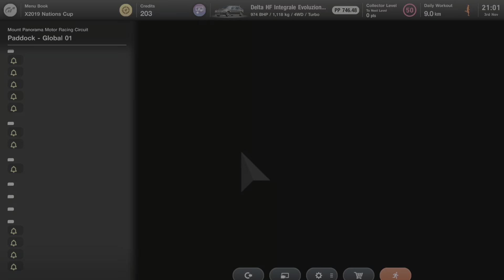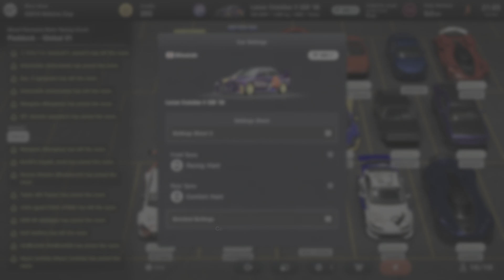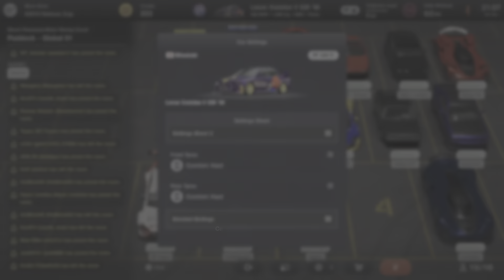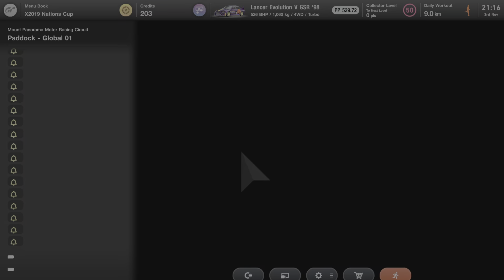Gran Turismo 7_20231103213127